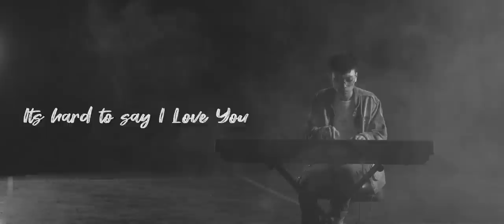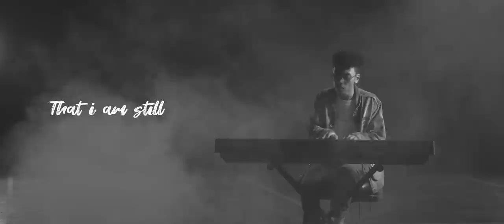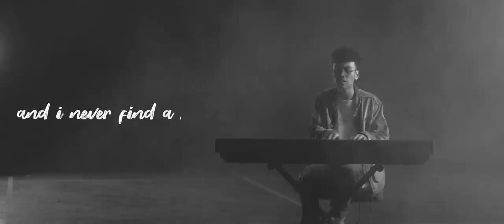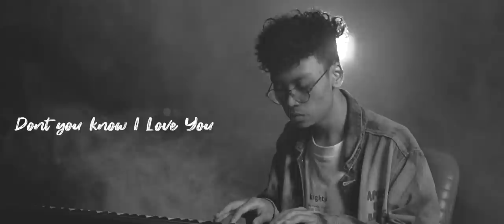Habibie - Forever With You (Official Lyrics Video)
Official Forever With You Lyrics
Written by Habibie

Its getting hard for me
Its getting hard for you
Its hard to say i love you
Forever im with you

You never ask me why
and i never ask for more

Can i hold your hand
Can i touch your cheeks
Can i be with you
Forever and never let you go
Honestly i feel so numb
Wish the night never changes to mornin'
Only this time
Only this time

Everytime feel the same
and i wake up in the day
But i still say goodmorning
That i am still into you

What are you waiting for, my dear?
What are you hiding for, my dear?
The feeling of wanting to have you
I never felt this way before
and i never find a brand new love

Only this time
Only this time

We are so same
and so close
But we are so different
Dont you know
I love you so
Dont you know

Title: Forever With You
Performed by Habibie
Lyrics: Habibie
Recording: Studio Rive Project & Roemah Iponk
Mixing/Mastering: Ivan Gojaya @Roemah Iponk
Label: Rive Music

Project Manager by Wildan Mochammad
Art Director by Yudit Aditya
Director of Photography by Syam
Camera Operator by Syam
Gaffer : Rizal Dhuha, Bayu Candra, Tangguh Rizki, and Fajar Muhammad
Edited by Syam